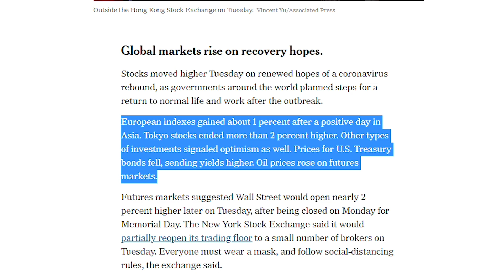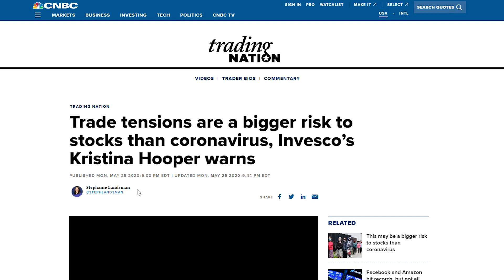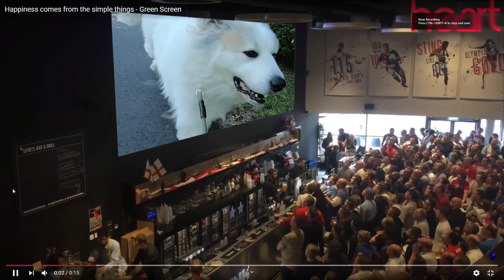Stock Market CONTEST! Investing NEWS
Whats happenening in the Stock Market?! Update on the Dog vs Man investment CHALLENGE!